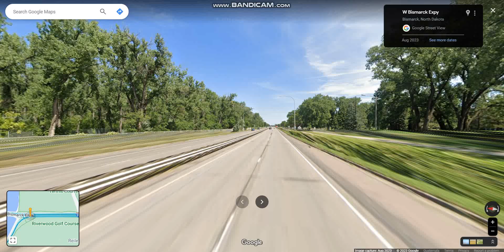Bismarck Expressway (Interstate 194) eastbound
Interstate 194 is an unsigned spur route connecting I-94 with The Capital of Bismarck